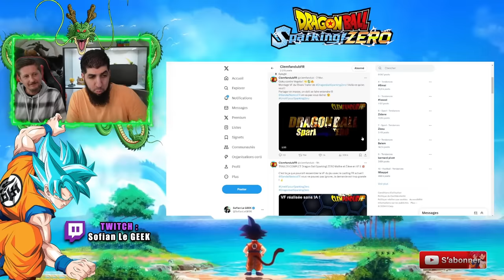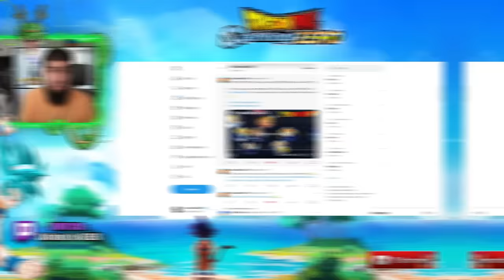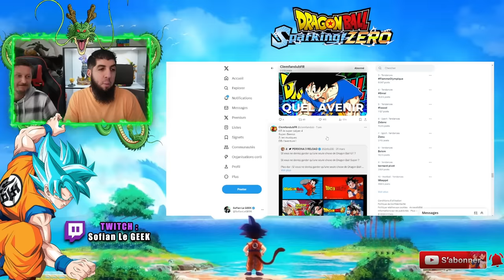VF sur DRAGON BALL SPARKING ZÉRO : Trailer Maitre & Élèves !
Voici le Trailer du jeu DragonBall SparkingZéro avec la VF réalisé par ClemFanDub !